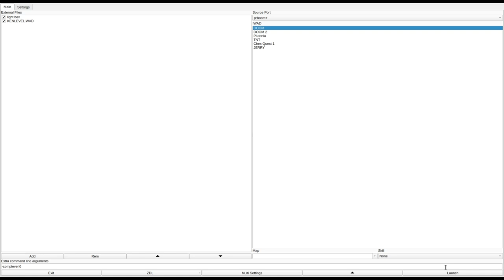DOOM 1 - KENLEVEL.WAD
called "Ken's Level" in the /idgames FTP.
created by Ken on May 10th, 1994.
from the .txt file included with the WAD:
"this doom miniwad file is to be used with the registered version of doom only it can be used with the shareware program DOOM MASTER.

the level was created totally from scratch and has many surprises."